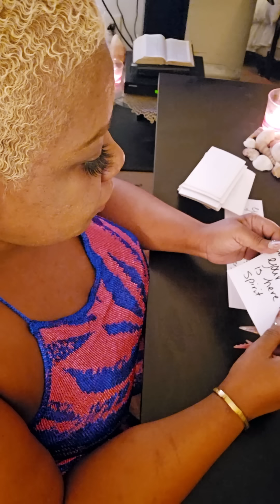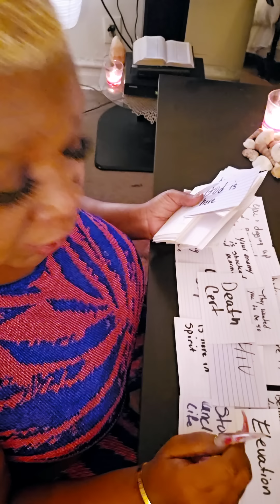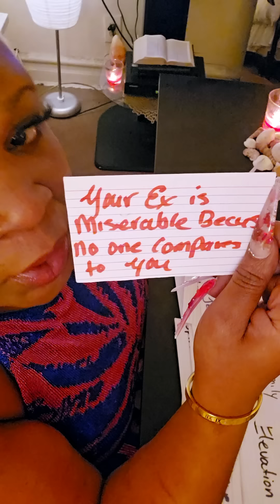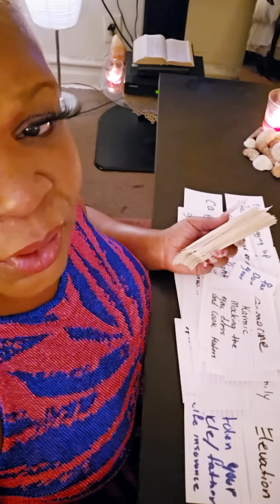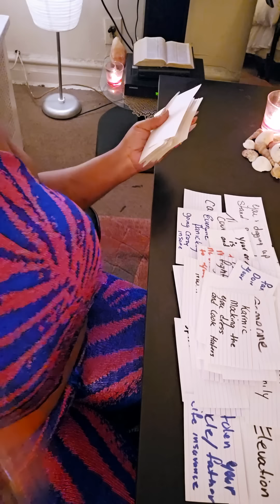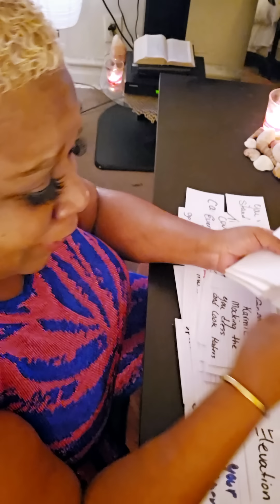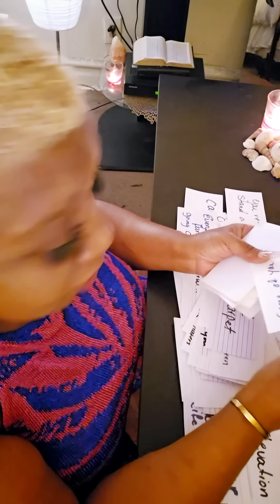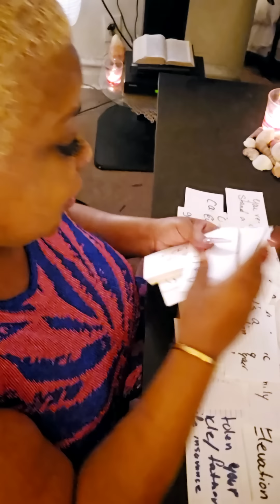OMG!SHINING💫ON THESE STREET'S NATURAL BORN SUPERSTAR✨️SUPER RICH🔐COPYCAT HATING🤨BIG MAD😤U WINNING